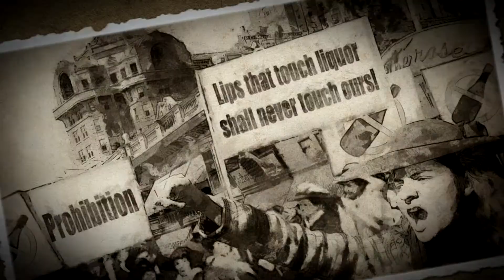Vamos jogar: Omerta (#1) - Tutoriais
Nesse vídeo, mostro o começo do jogo Omerta -- City of Gangsters, um jogo de estratégia com elementos de RPG tático que se passa nos Estados Unidos na época da Proibição, momento propício para o florescimento de gângsteres.

O jogo pode ser comprado na Steam ao preço de tabela de R$ 69,99